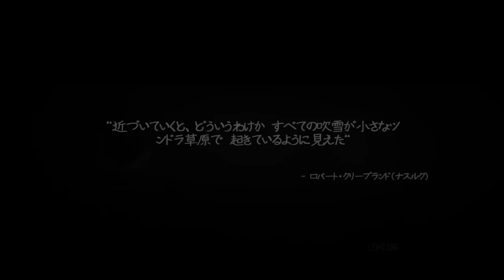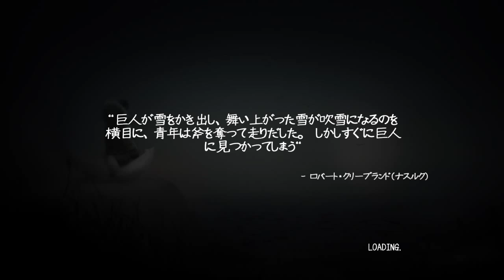千鳥の「Never Alone」EP.6